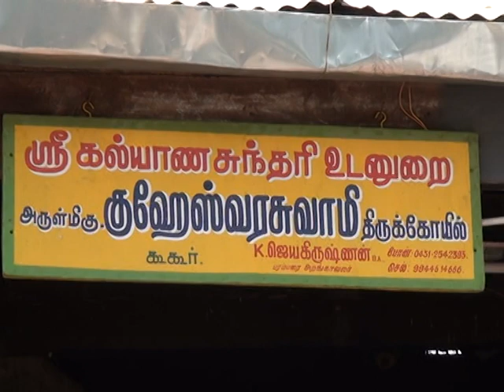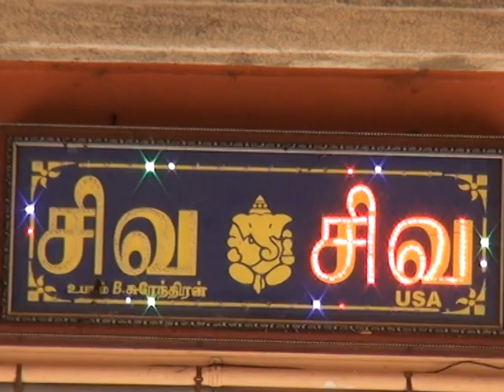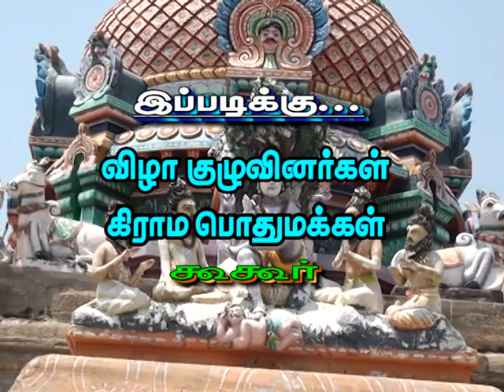2016 kuhoorபங்குனி உத்திரம் 2016